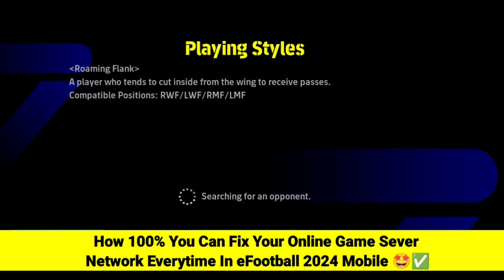100% How to fix network problems in eFootball 2024 Mobile !! ios & android efootball 2024 🤩🔔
100% How to fix network problems in eFootball 2024 Mobile !! ios & android efootball 2024 🤩🔔

network problems in efootball 2024
How fix 1 Bar network in e football mobile
Online network problem solving
How fix Lag in e football mobile 2024
Can't find Opponent in e football mobile
Efootball network How fix 1 Bar network in e football mobile
Online network problem solving in efootball game,